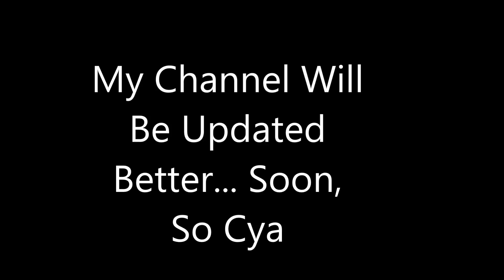announcement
Triple6 HaterNation will be better
i'm sure of it